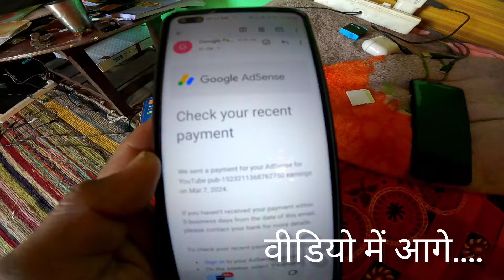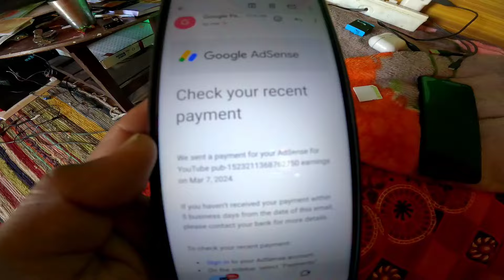Google से आयी payment की mail ✉️ महाशिवरात्रि वाला दिन 🙏🙏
YouTube Payment setup